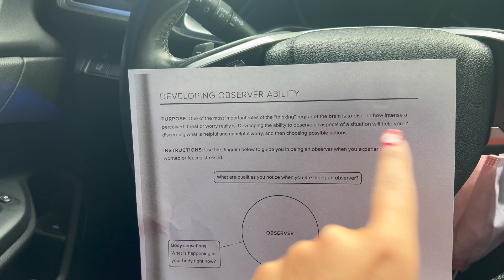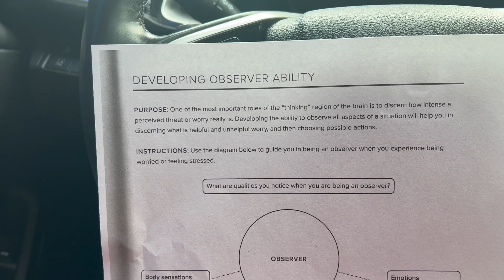Vlogmas day 16 Christmas choir